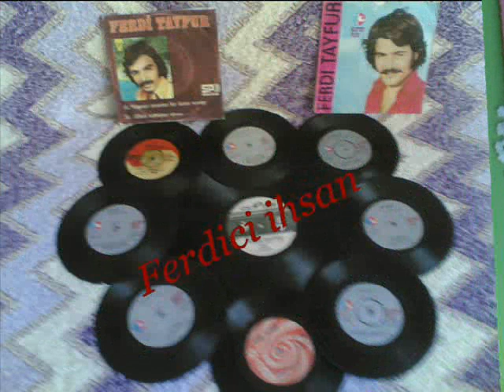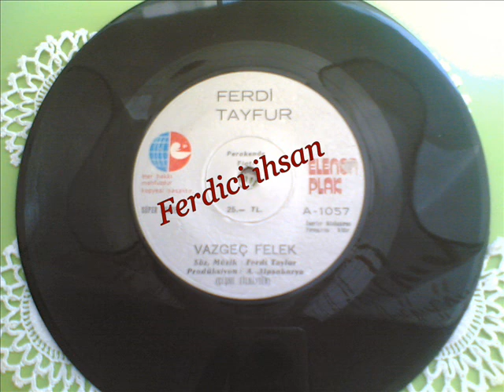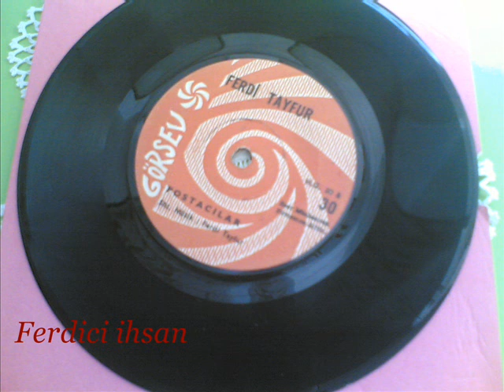Ferdi Tayfur & Vazgeç Felek (Elenor Plak)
Elenor Plak Müzik Şirketi / 1976 / 1057 Nolu Vazgeç Felek & Derbeder 45'liğinden Kayıt Edilmiştir..TrakyaLı Ferdici ihsan...